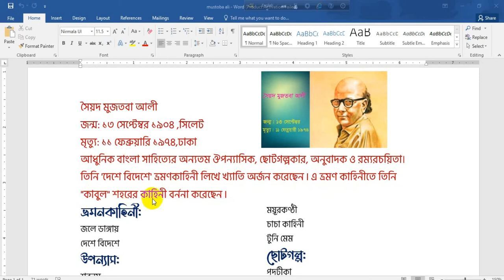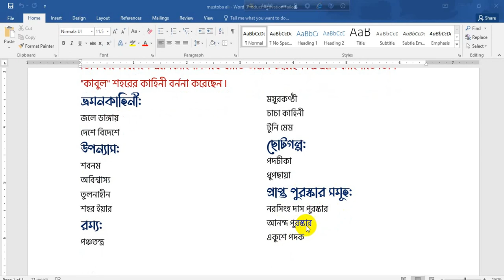Biography of Syed Mujtaba Ali || BCS Care Pro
Biography of Syed Mujtaba Ali
Syed Mujtaba Ali
BCS Care Pro